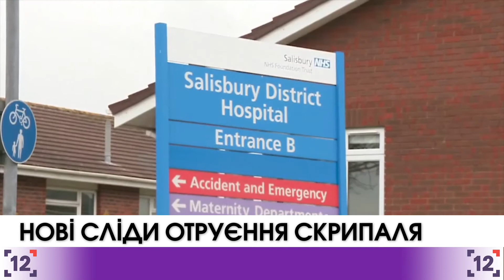Знайшли сліди отруєння Скрипаля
Сліди нервово-паралітичної речовини, якою був отруєний екс- шпигун Росії Сергій Скрипаль і його дочка, виявили в піцерії Зіззі, де вони обідали востаннє. Усі, хто був в той час у приміщенні, перебувають у безпеці. Поліція не має інформації про те, як отруйна речовина потрапила до закладу.

В рамках рослідування ресторацію оточили правоохоронці та експерти. Вона є однією з п’яти очеплених місць. До яких входить — будинок Скрипаля, паб Бішопс Мелл, місце у парку, де знайшли розвідника, та цвинтар, де поховані його дружина та син.

У суботу міністр внутрішніх справ Великобританії Ембер Радд провела засідання надзвичайного комітету КОБРА, присвячене інциденту в Солсбері. Вона повідомила, що до розслідування залучено понад двісті п"ятдесят співробітників антитерористичного підрозділу Британії. Слідству вдалося встановити понад двісті свідків та зібрати близько двохстот сорока доказів, які зараз вивчають відповідні фахівці.

Радд також повідомила, що сам Скрипаль і його дочка Юлія як і раніше, перебувають у лікарні в критичному, але стабільному стані. Поліцейський Нік Бейлі, що надавав першу допомогу отруєним і теж потрапив до лікарні залишатися під наглядом лікарів. Проте Бейлі може говорити і спілкуватися з родиною.

Скотланд-Ярд офіційно оголосив, що вважає отруєння замахом на вбивство, зробленим за допомогою нервово-паралітичної речовини. Глава Міністерства зовнішніх сил Британії Борис Джонсон заявив, що Лондон відповість рішуче, якщо виявиться, що Росія причетна до отруєння Сергія Скрипаля.